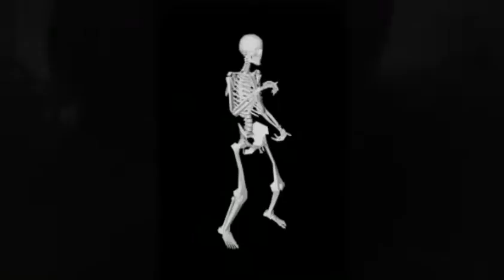Ginataang Palaka (bullfrog)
So if you like chicken and fish like I do, you'll love the taste of frog legs.

Thanks to the help of the iSimangaliso Wetland Park the little ones were identified as juvenile African Bullfrogs (also known as Edible or Lesser Bullfrogs), a species that occurs over wide areas of Eastern, Central and Southern Africa, and
indeed is eaten by humans in many countries where they occur.